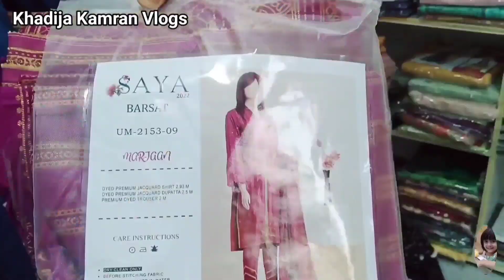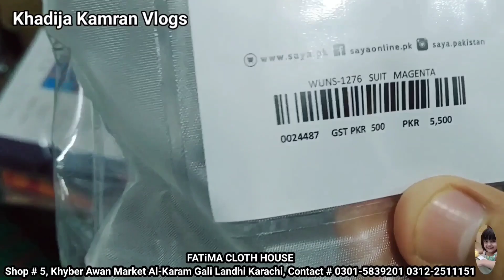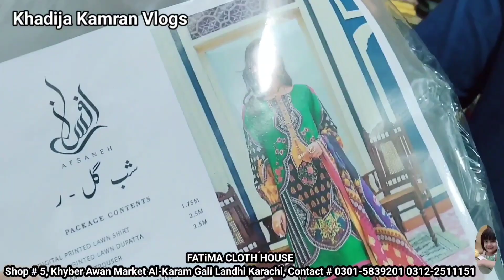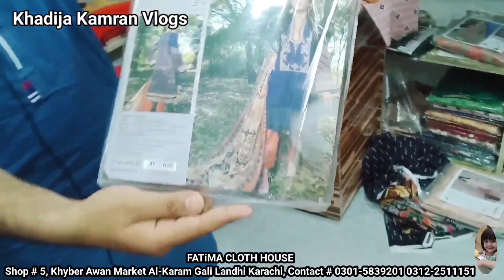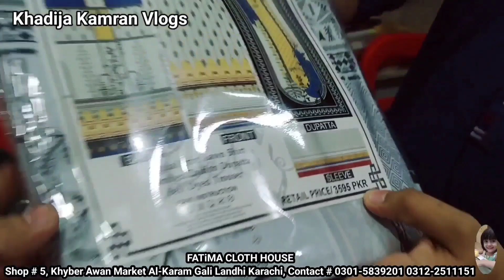**Branded Lawn** Ladies New Lawn |Collection |Brand| 2022 Al-Karam Gali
Visit My Channal Watching My informetive Videos Karachi Wholesale Market Cheap Price ladies Brended Suite Cosmetic Jewelry With Business Tips Mach More Pliz  Support & SUBSCRIBE  My Channal Prees The Bill icon  (KhadijaKamranVlogs)

Karachi Cheap Wholesale Market Visit
Femliy Vlogs
Cheap Shopping Information
Branded Ladies Suites Shopping
Sapphire
Tawakal
Nishat
AlKaram Classic
AlKaram Kasturi
GulAhmed
LimeLight
RangReza
SaliTex
AsimJofa
SanaSafina
Popular
Khaadi